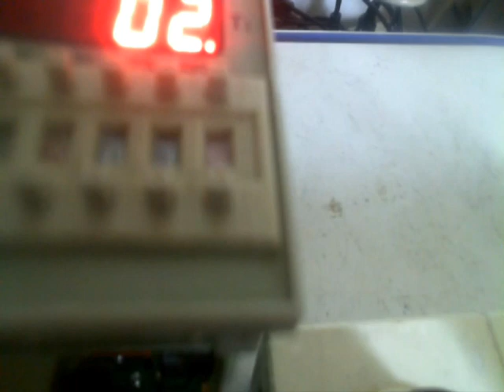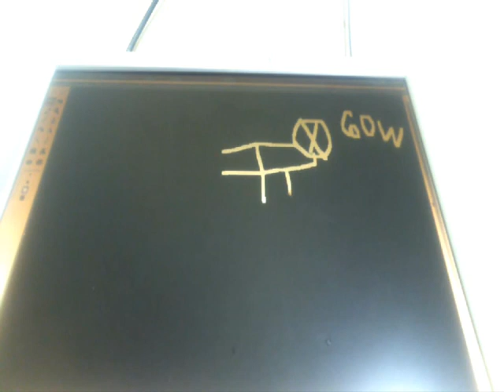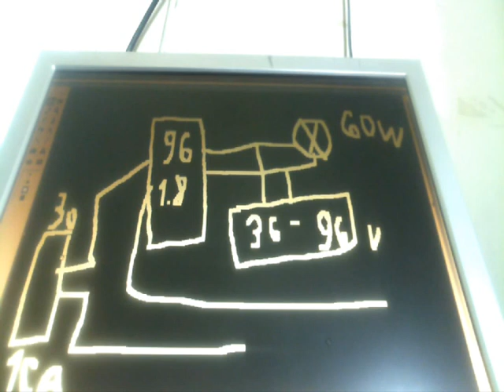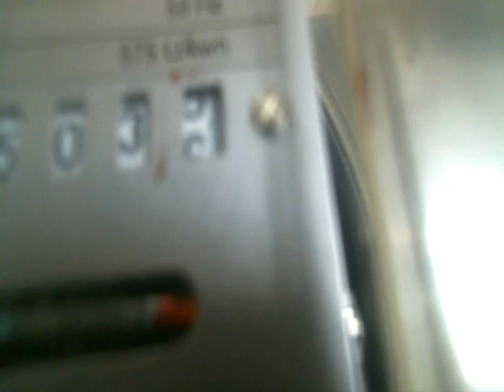ВЕЧНАЯ ЛАМПОЧКА СХЕМА НА КОМПЕНСАЦИИ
применяется схема на компенсации лампа горит не потребляя ток получая заряд от иониторов